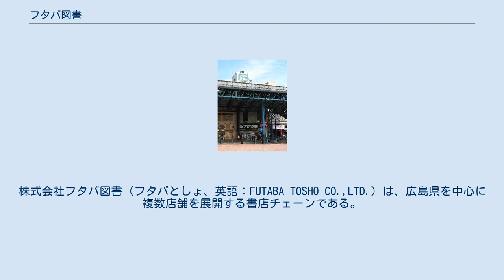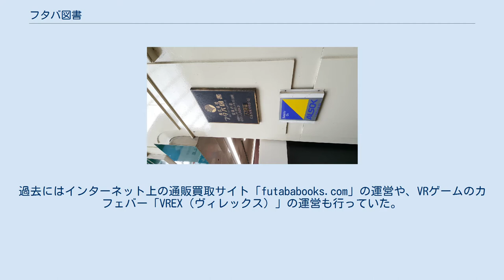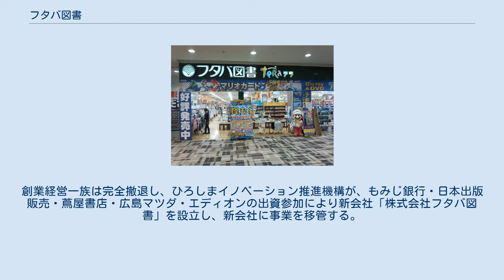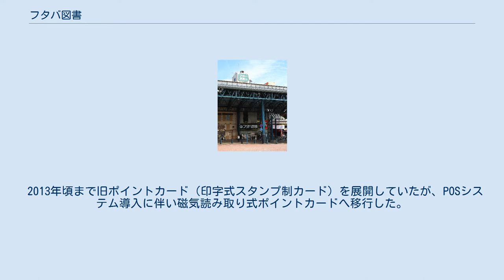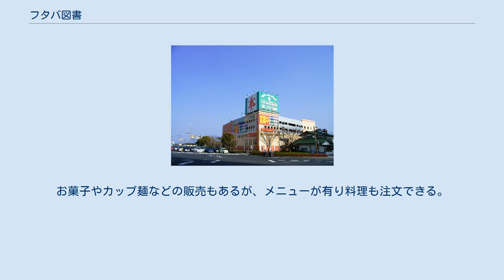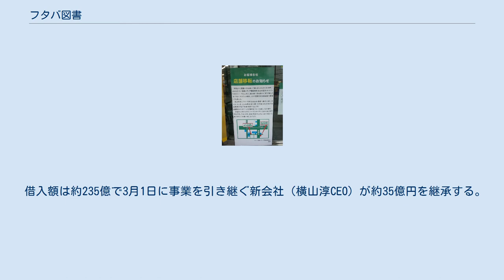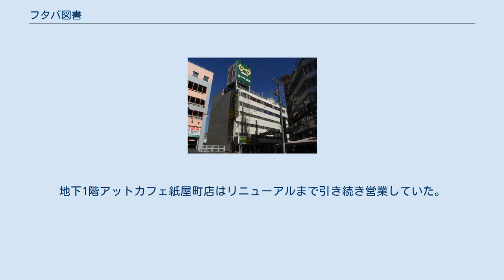フタバ図書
漫画喫茶・インターネットカフェ
観音_(広島市)
株式会社フタバ図書（フタバとしょ、英語：FUTABA TOSHO CO.,LTD.）は、広島県を中心に複数店舗を展開する書店チェーンである。
書籍販売、古本の販売/買取、CD/DVD/BDの販売、ゲームソフトの販売/買取、DVD/BDレンタル、貴金属買取・販売、インターネットカフェ「futaba@cafe(フタバ@アットカフェ)」、ゲームセンターを運営している。
 本社は広島県広島市西区。
1913年9月に金屋町に本社を設け、横川駅構内に第1号店をオープン。
当初は書店ではなく雑貨屋として運営していた。
現在でも横川駅南口には横川店がある。
1975年の紀伊國屋書店の広島センター街出店の影響を受けるが、1980年代にレンタルビデオに活路を見いだし、郊外型・複合書店として発展している。
 店舗網は、広島県を中心に展開し、山口県・福岡県にも出店している。
愛媛県や岡山県、関東近郊にも出店していたが現在は撤退している。
主力の書店事業に加え、インターネット・漫画喫茶「futaba@cafe」やゲームセンターの運営などを行っている。
過去にはインターネット上の通販買取サイト「futababooks.com」の運営や、VRゲームのカフェバー「VREX（ヴィレックス）」の運営も行っていた。
 2013年にボックスグループからメディア事業（映像・音楽・コミックレンタル事業、ゲーム販売事業、アミューズメント施設運営事業、総合リユース事業）を継承。
 2015年に株式会社アペックスからCD/DVD販売・レンタル店「ビデオアメリカ」を取得。
 2014年9月にローソンと包括業務提携し、フタバ図書店舗内にコンビニエンスストアのローソンを併設する。
ローソン設置1号店はGIGA広島駅前店で、2014年10月23日にオープンした。
 近年の出版不況により不採算店舗を次々に閉店していたが、2021年1月28日に事業（社名を含む）をひろしまイノベーション推進機構へ譲渡すると発表した。
創業経営一族は完全撤退し、ひろしまイノベーション推進機構が、もみじ銀行・日本出版販売・蔦屋書店・広島マツダ・エディオンの出資参加により新会社「株式会社フタバ図書」を設立し、新会社に事業を移管する。
 店舗の種類により、店名にメガ（MEGA）、ギガ（GIGA）、テラ（TERA）、アルティ（Alti）を付けている。
 1997年に総合書店タイプのMEGA祇園中筋店、2000年に複層階複合書店のGIGA広島駅前店、2004年に単層階複合書店のTERA広島府中店を出店した。
 ただし店舗規模の順番としては単位順に大旨一致しているが、これも店舗面積等の絶対的な規則は無い。
 店舗によっては、以下の売り場や施設も併設している。
 書籍販売の決済方法には下記のものがある。
 フォレカカードのポイント付与対象決済は現金及びフォレカロイヤルカード(クレジットカード)の決済でのみ対応している。
 2019年11月中旬より各種QRコード方式による決済に対応した。
店側が金額を入力して読み取るストアスキャン方式にて行う。
 2019年11月よりクレジットカードでの支払いに対して国が提供するキャッシュレス・消費者還元事業の事業所（5%還元）として認定された。
→現在は終了 フォレカ（FORECA）とはフタバ図書が展開するポイントカードである。
ポイントの利用には会員登録が必要である。
 2013年頃まで旧ポイントカード（印字式スタンプ制カード）を展開していたが、POSシステム導入に伴い磁気読み取り式ポイントカードへ移行した。
現在のフォレカカードは3種類あり、ポイント機能のみの「フォレカ」、ポイント機能にレンタルなどの身分証明が付帯した「フォレカプラス」、ポイント機能にクレジットカードが付帯した「フォレカロイヤル」が存在する。
ポイントの利用には専用サイトでの登録が必要である。
 フォレカマネーとは2017年頃から開始した事前入金型電子マネーである。
フォレカカード（第2世代）で利用ができる。
 ポイントは来店回数に伴うランク制が採用されている。
ブロンズ会員（来店0～2日）の場合は200＋税で1ポイント、シルバー会員（来店3～4日）の場合は200+税で2ポイント、ゴールド会員（来店5日以上）の場合は200+税で3ポイントが付与される。
ランクは月末更新である。
 フォレカの廃止 事業譲渡に伴い、...